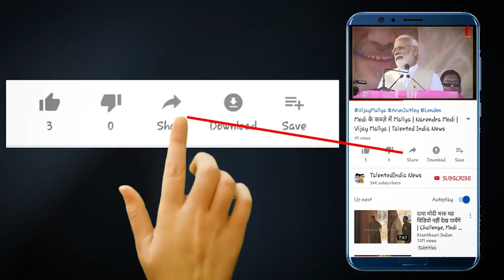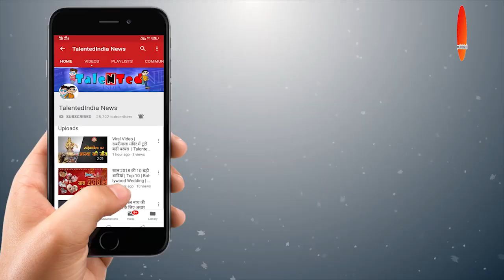रुह कांप जाएगी, Delhi के होटल में 'अग्नि काण्ड' | Hotel Arpit Palace | Talented India News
देश की राजधानी दिल्ली में आग लगने की घटनाएं लगातार बढ़ती जा रही हैं| आए दिन आग लगने की घटनाएं सामने आती रहती हैं 14 सितम्बर 2018 को सफदरजंग अस्पताल के नए ओपीडी भवन में,  12 जनवरी को प्रगति विहार इलाके के सीजीओ कॉम्प्लेक्स के ब्लॉक-14 की एक इमारत में और नोएडा के सेक्टर 12 में मेट्रो अस्पताल में लगी आग के बाद अब आग लगने की एक और बड़ी घटना सामने आई है| दिल्ली के करोलबाग स्थित पांच मंजिला होटल अर्पित पैलेस में मंगलवार की सुबह आग लग गई| इस दर्दनाक घटना में अब तक 17 लोगों के मारे जाने की खबर है...